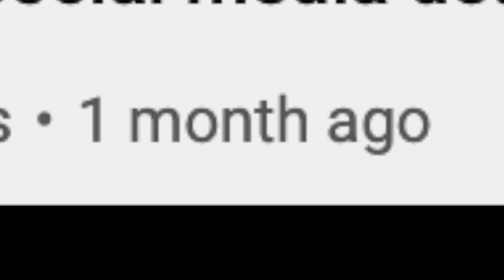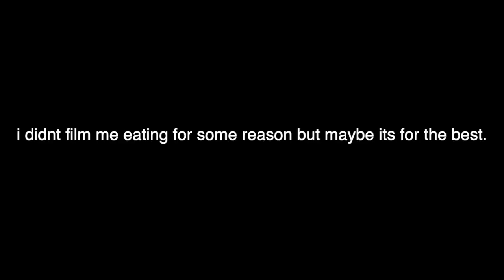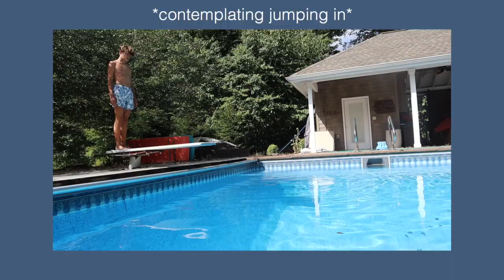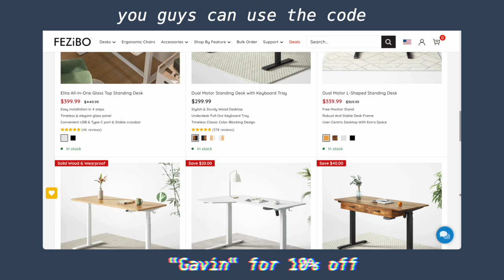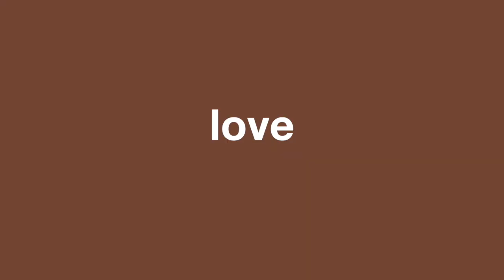9am summer morning routine (ft. fezibo)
instagram - @gavin.yt (spam is @dr.gavinn)

subscriber goal - 30K by the end of 2022 (we got this)

frequently asked questions :
what camera do you use? - canon cos m50 mark ii & canon g7x mark ii

timestamps!
0:00 intro
0:59 lets get ready
2:33 breakfast
2:46 back to school rant
3:31 relaxing
4:44 fezibo electric standing desk
6:11 schoolwork
7:06 smoothie time
7:29 thanks for watching :)

if ur down here…u da best  - gavin holcombe